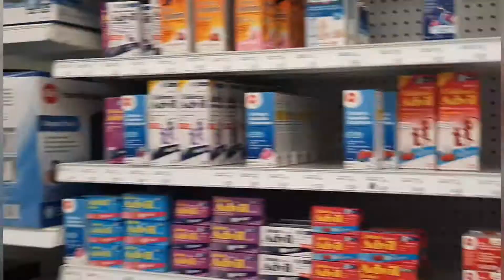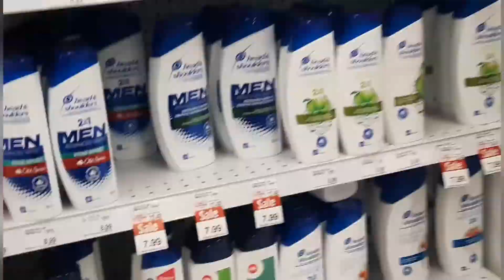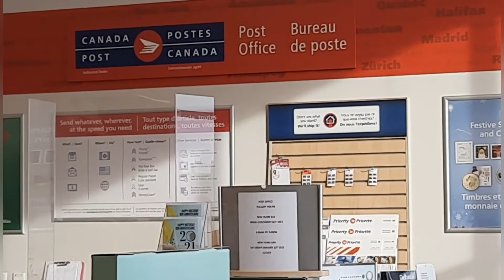Anti-dandruff shampoo sa Calgary, Alberta Natagpuan | Biyahe ni JULES 2022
calgary 2021